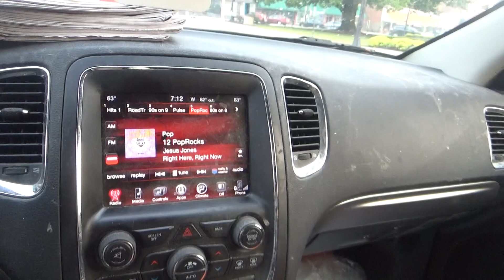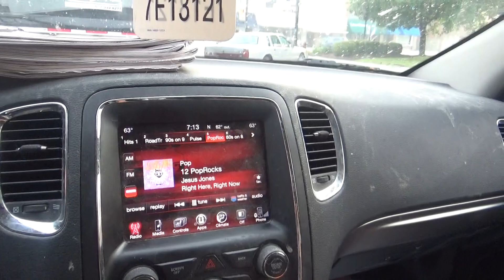i am done with both blade routes thursday 6-29-2023